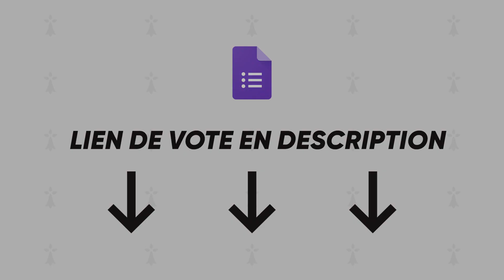Top buts Stade Saint Aubinais - Octobre 2023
Revivez en vidéo le top des buts du Stade Saint Aubinais au mois d'octobre 2023.